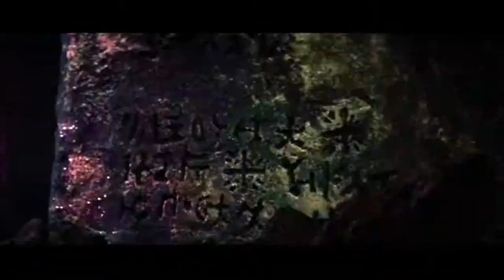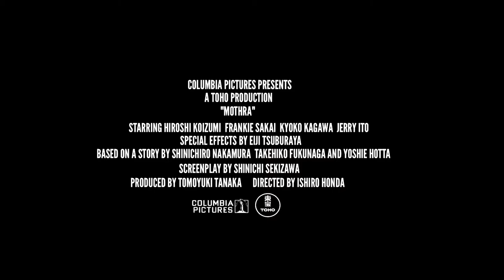MOTHRA trailer (1961) | PLANET DARK